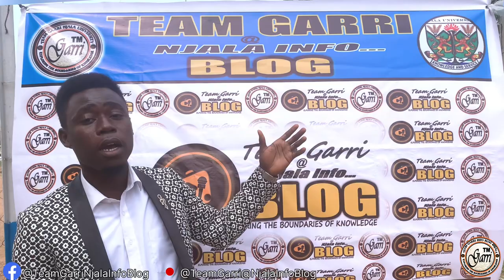Stay tune as we explore Njala University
Welcome to the official blog of Team Garri at Njala University! We are a dedicated group of students and faculty committed to making a positive impact on our campus and in the broader community. Through this blog, we aim to share our experiences, insights, and initiatives as we work together to create meaningful change and inspire others to join us in our mission.

In our blog, you will find a variety of engaging and thought-provoking content, including student-led initiatives, faculty research spotlights, community engagement projects, and stories of resilience and innovation. We are passionate about fostering a culture of collaboration and empowerment, and we are eager to share our journey with you.

Join us as we explore the diverse and impactful work being done by Team Garri, and discover the ways in which we are contributing to the educational and social fabric of Njala University and beyond. We hope that our blog will serve as a source of inspiration, learning, and connection, and we look forward to engaging with our readers as we continue to strive for positive change.

Thank you for visiting our blog, and we invite you to become part of our community as we work together to create a brighter future for our university and the wider world. Let's make a difference, one blog post at a time!